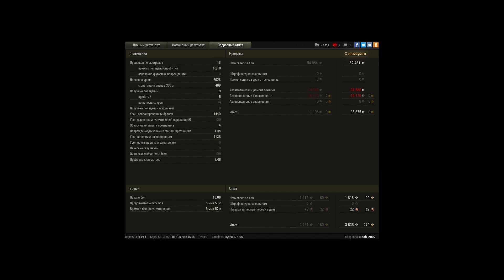121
Игрок: Noob_2002
121